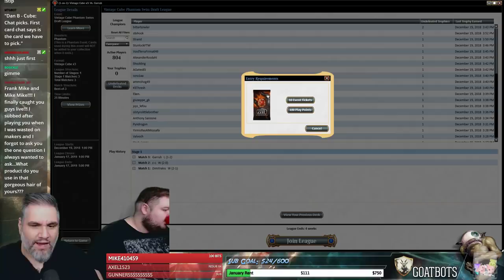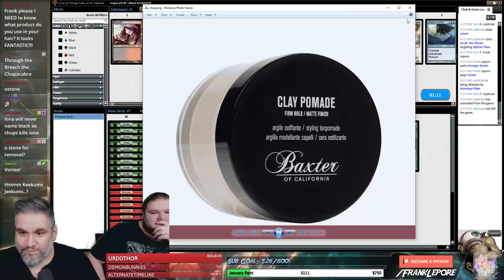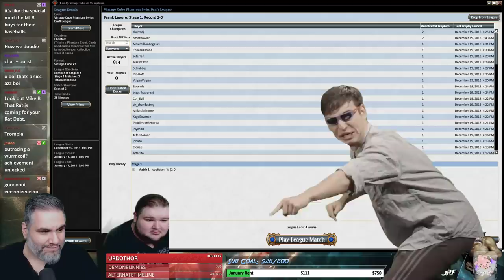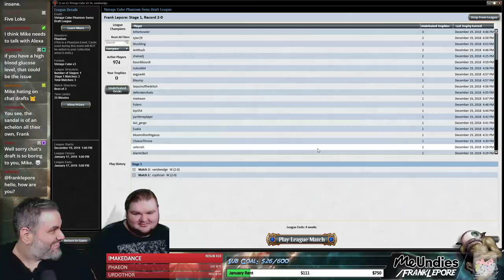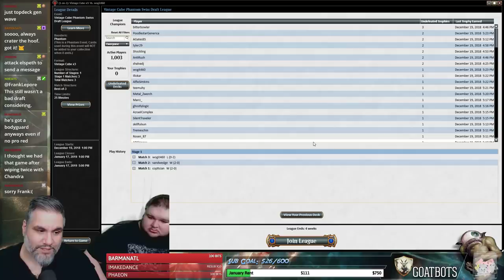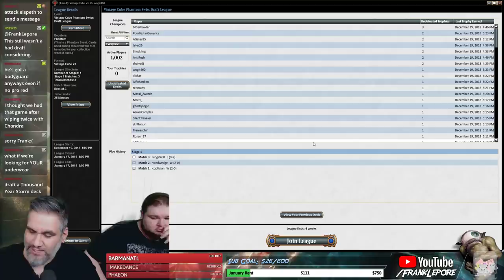(Magic Online) Vintage Cube Stipulation Draft #2 - 12/20/18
"Chat picks. First card chat says is the card we have to pick."